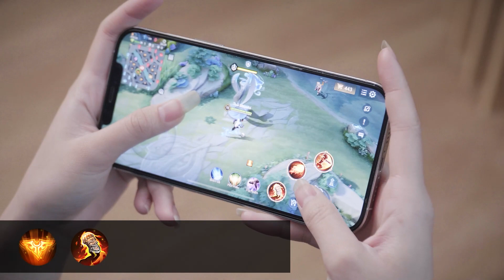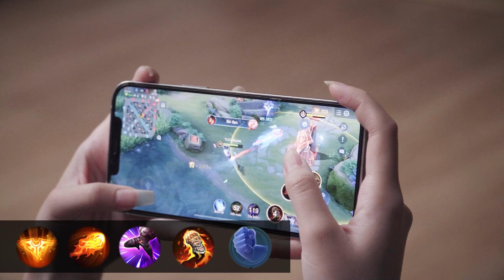MUỐN TRỞ THÀNH TOP 1 RAZ? ĐÃ CÓ CÔ GIÁO SHIZUKA LO! - Garena Liên Quân Mobile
😍 MUỐN TRỞ THÀNH TOP 1 RAZ? ĐÃ CÓ CÔ GIÁO SHIZUKA LO! 😍

⚽ Anh em nào còn gặp khó khăn trên con đường trở thành Top 1 Raz thì hãy xem ngay tiết học chơi Raz Bão vũ cuồng lôi do cô giáo Shizuka - Nhà vô địch Đại hội thể thao sinh viên Đông Nam Á đứng lớp nha!

👉 Bộ Skin SSS Hữu hạn xịn nhất, đẹp nhất và mới nhất Raz Bão vũ cuồng lôi đã chính thức lên kệ tại sự kiện Đường tới khung thành, anh em vào Liên Quân ngay để có cơ hội sở hữu cực phẩm này nhé !!!

XEM NGAY!

© Bản quyền thuộc về Liên Quân Mobile Việt Nam
© Copyright by Arena of Valor Vietnam ☞ Do not Re-up